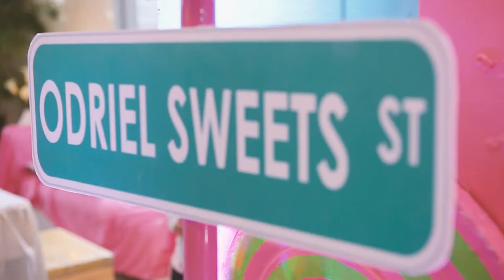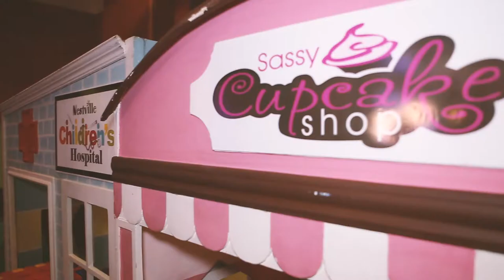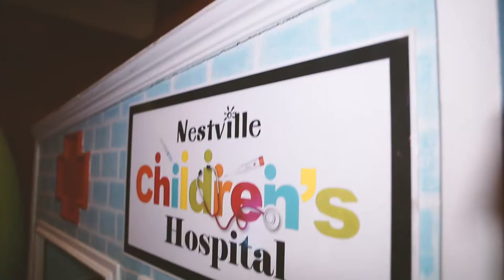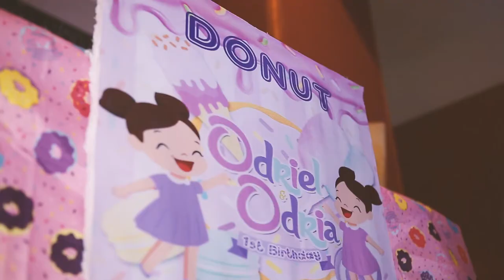BDAY: Odriel & Odria's Candyland Party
"Two little blessings sent from above. Twice the smiles, twice the love. Born together, friends forever!"

Let's double the fun with twin sisters, Odriel & Odria's in their Candyland birthday party, overloaded with sweetness and fun!

Styling: Party Bitz